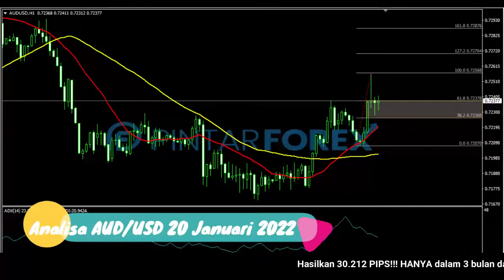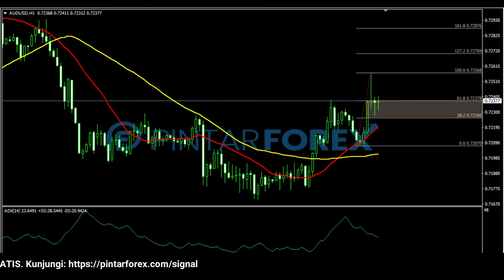🔴 LIVE: Analisa Forex Hari Ini 20 Januari 2022 AUD-USD Bullish; Waspadai Aksi Lanjutan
"Analisa Forex Hari Ini 20 Januari 2022 AUD-USD Bullish; Waspadai Aksi Lanjutan